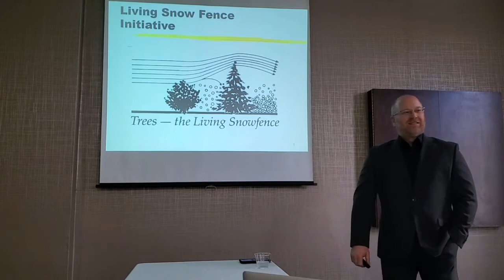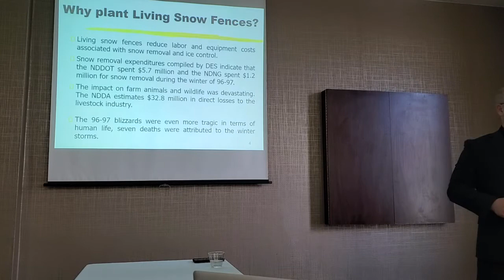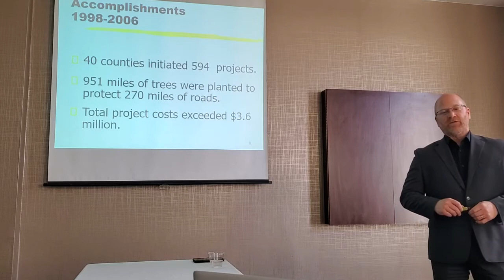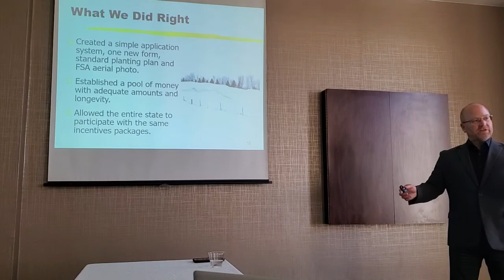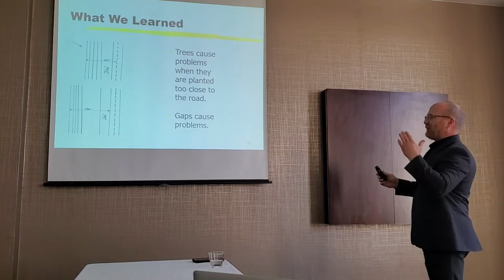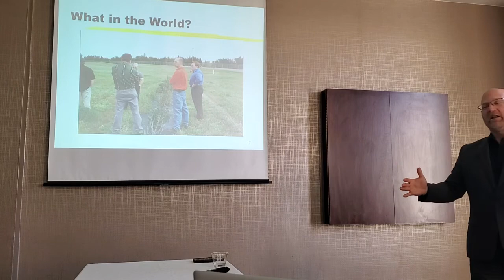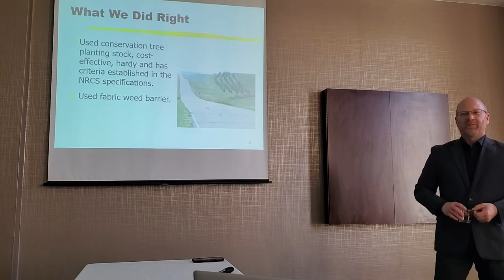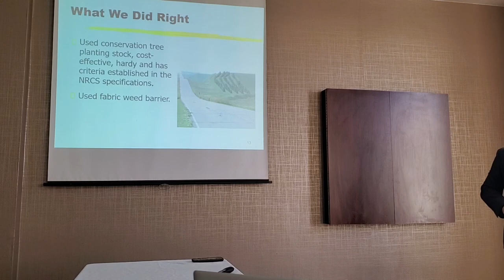Living Snow Fences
Tom Clayes, the North Dakota State Forester, shares information on living snow fences in North Dakota.